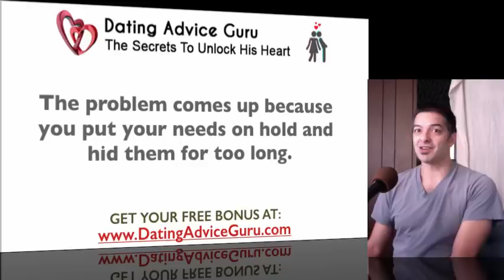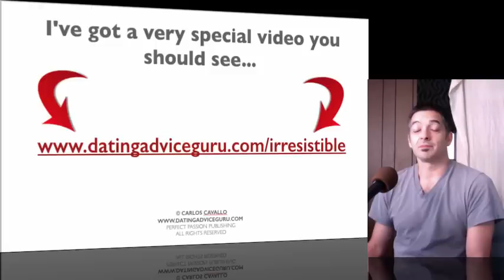3 Reasons Men Won't Commit To You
If you're wondering why men seem to use too much logic and not enough heart when it comes to dating, I'm here to explain this little brain-problem guys have about commitment.

Knowing about what men REALLY think about commitment is a HUGE part of learning how to make a man fall in love with you, so you gotta check out this relationship advice video.

A lot of women and so-called dating advice experts have theorized why guys seem to avoid committing to a perfectly good relationship. I know it looks crazy from a non-male perspective, but I'll explain to you exactly why men ONLY seem to be afraid of commitment - and how this "fear" is actually a MYTH.

In fact, I'll break down a *handful* of myths about men and commitment to help you separate the truth from the lies about why men grow cold and distant. And of course, I'll also tell you the REAL reasons why a guy won't commit to you.

And it has NOTHING to do with being afraid of commitment. There's something about a relationship that he's wary of, but it's certainly NOT the thought of being "tied down" to one person in his life.

I'll give you a good roundup of what he's ACTUALLY scared of when he's dating you, and this will help you understand how to BREAK those negative relationship patterns that makes him PULL AWAY from you.

You see, there are certain switches in a guy's head will either make him desire you irresistibly…or make him back away slowly and head for the hills.

If you want to know the difference, you'd better hit play to learn what attracts men - and what turns them OFF.

Also, you'll learn about the THREE stages that he thinks relationships go through, and if he's stuck at one of these stages, there's a major roadblock on his path to commitment-ville - you need you figure out how to get around this. You'll need to pay attention to this specific part of your relationship to know how to get a guy to like you…

…and you'll get all these relationship tips for women and MORE in this handy video on how to please your man.

Carlos Cavallo
Dating Advice Guru